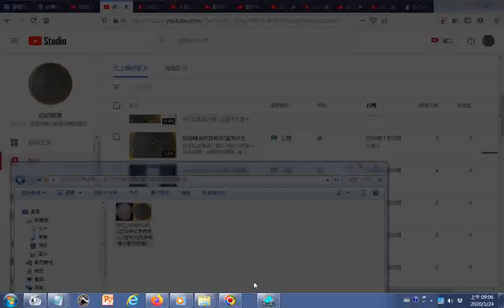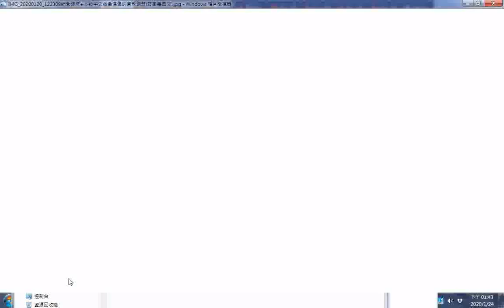心經中文版含佛像的圓形銅盤背面是韓文 +voice附加的聲音含3 Treasures英文三寶 發一崇德前賢版女聲中英文對照+INTRODUCTION TO DAO 先 天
...先 天 大 道 簡 介中 英 對 照_善書圖書館網站分享_part+97英文三寶道義班-旅行開荒實用英文手冊第一部份日常生活語句IKT+濟公活佛救世真經_國語版_+活佛老師慈悲解說三寶心法+活佛恩師慈訓論道+劉芳村講師詳細解說十二因緣與四聖諦